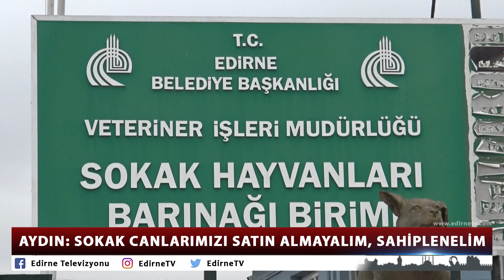AYDIN: SOKAK CANLARIMIZI SATIN ALMAYALIM, SAHİPLENELİM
Bir El Bin Nefes Derneği Başkanı Yağmur Islattı Aydın, vatandaşlara sokak hayvanlarını sahiplenme konusunda çağrıda bulundu. Aydın, sokak hayvanlarının sayısının gün geçtikçe arttığını belirterek, vatandaşları sokak canlarını sahiplenmek için Edirne Barınağı’na davet etti.